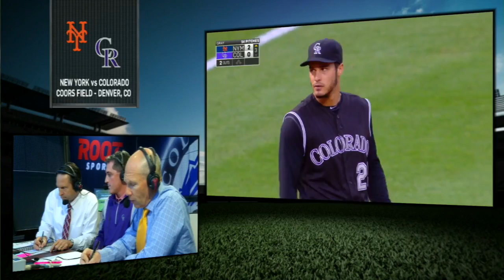NYM@COL: Arenado makes a quick grab, nabs Wright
David Wright hits a grounder towards Nolan Arenado, who takes a quick step to get to it and throws to first for the out